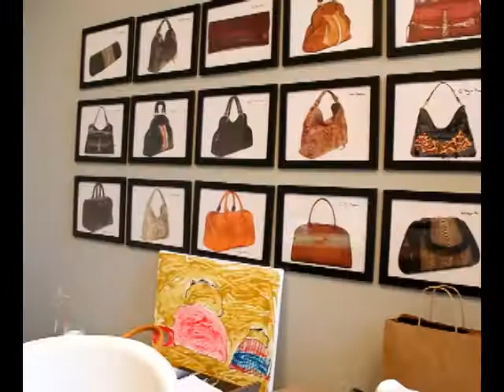Mining The Ming Dynasty - Designer Horacio Nieto and Diego Rocha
Meet Chicago designers Horacio Nieto and Diego Rocha who are collaborating on a runway fashion show together: Mining the Ming Dynasty.  Horacio designs beautiful gowns and dresses in jewel-toned hues that are flattering on women of all shapes and sizes.  And he also has a men's line, too.  Diego designs stunning, timeless, women's handbags as well as cuffs both made from exotic materials like aligator, ostrich, and sting ray.

Interview by Katie Cahnman
Video by Kayoua Xiong